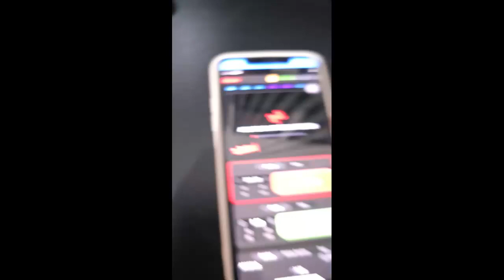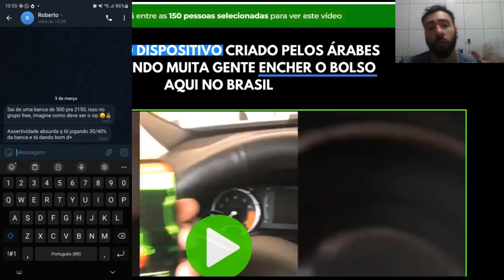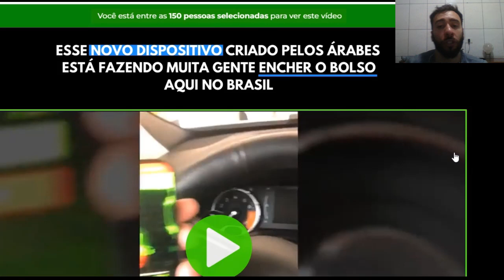🔴[GOLPE] Hacker aviator Funciona mesmo ? Hacker Aviator Estrela Bet | Hacker Aviator Milionário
Neste video ensinei como garantir velas altas com o Hacker Aviator 2.0

Gosta de jogos online e quer saber como jogar sem perder? O Hacker Aviator é a melhor inteligência artificial que garante isso no mercado.

Como operar com o Hacker Aviator? Gente, ele funciona de maneira bem simples, blz. De forma totalmente automática encontrando aberturas pra você fazer as apostas.

Com o Hacker Aviator você pode faturar o dobro do valor quando você inicia a jogada.

Hacker Aviator é confiavel? Totalmente pessoal, você tem garantia de 7 dias para testar o robô no jogo do aviãozinho.

É indicado comprar o Hacker Aviator apenas no site oficial para não cair em golpes.

Se você ainda ficou com alguma duvida sobre o hacker aviator, deixa um comentário que volto pra te ajudar.

O curso "Hacker Aviator" tem sido muito comentado ultimamente por jogadores de Aviator que desejam aumentar suas chances de ganhar dinheiro no jogo. Mas será que esse curso realmente funciona? É isso que vamos analisar aqui, utilizando as hashtags mais utilizadas pelos jogadores para que você possa entender melhor sobre o assunto.

Muitas pessoas estão procurando por soluções milagrosas para ganhar dinheiro no Aviator, e o "Hacker Aviator" pode parecer uma dessas soluções. No entanto, é importante ter cautela ao avaliar se esse curso realmente funciona ou não.

O "Hacker Aviator" é um curso que promete ensinar aos jogadores de Aviator técnicas avançadas para aumentar suas chances de ganhar no jogo. Mas é preciso avaliar cuidadosamente as informações oferecidas no curso, para evitar cair em golpes.

Alguns jogadores relatam ter tido sucesso utilizando as técnicas ensinadas no curso "Hacker Aviator" na plataforma Estrela Bet. Porém, é importante lembrar que cada plataforma de jogos online tem suas próprias particularidades, e é preciso adaptar as estratégias de acordo com a plataforma escolhida.

É natural ter dúvidas sobre a eficácia de um curso que promete ensinar técnicas avançadas para ganhar dinheiro no Aviator. Por isso, é importante avaliar as informações com cuidado e buscar referências de outros jogadores que já tenham utilizado o curso.

O uso de hacks e trapaças para ganhar dinheiro no Aviator é ilegal e pode resultar em sanções graves, como o bloqueio da conta do jogador. É importante não confundir o curso "Hacker Aviator", que ensina técnicas legítimas para jogar melhor, com o uso de hacks e cheats.

A eficácia do curso "Hacker Aviator" pode variar de acordo com o jogador e sua habilidade no jogo. Algumas técnicas podem ser mais eficazes para alguns jogadores do que para outros, mas é importante lembrar que não existe uma fórmula mágica para ganhar dinheiro no Aviator.

O curso "Hacker Aviator" também pode ser utilizado na plataforma Betano, assim como em outras plataformas de jogos online. No entanto, é preciso avaliar as particularidades de cada plataforma e adaptar as estratégias de acordo com cada uma delas.

O curso "Hacker Aviator" tem sido atualizado regularmente, com novas técnicas e estratégias para jogar Aviator em 2022. No entanto, é importante lembrar que a eficácia dessas técnicas pode variar de jogador para jogador.

Embora seja possível ganhar dinheiro jogando Aviator, é importante ter expectativas realistas em relação aos lucros que podem ser obtidos. O curso "Hacker Aviator" pode ajudar a aumentar as chances de ganhar, mas não garante que o jogador se torne um milionário da noite para o dia.

Alguns jogadores que já utilizaram o curso "Hacker Aviator"